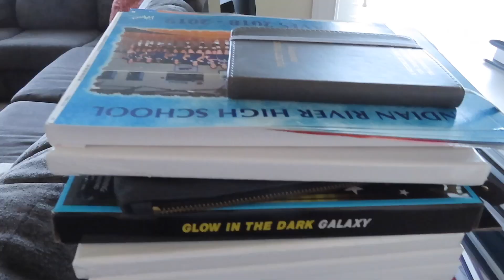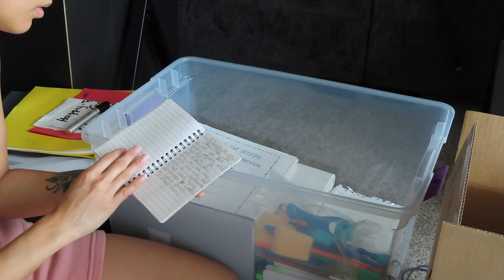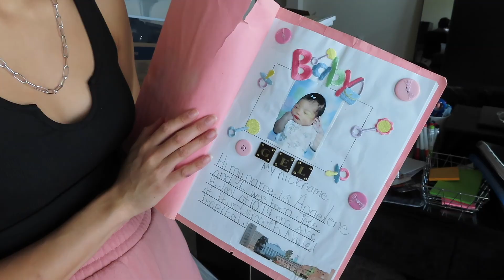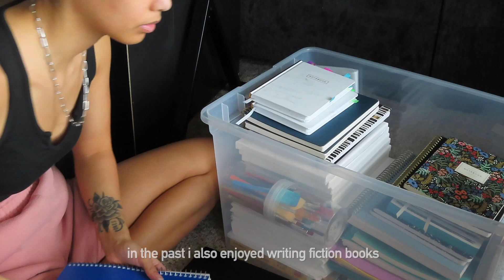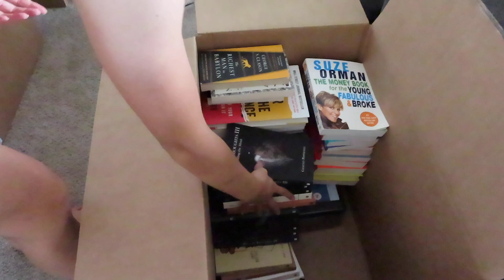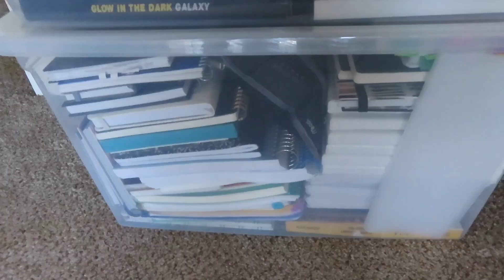office declutter - books, paper, stationery | ep. 06 | journey to minimalism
In part 6 of my Minimalism decluttering series, I go through my desk, stationary items, books, arts and crafts materials, mail, and paper. I reorganize some bins and pack some up for my upcoming move. I also organize my important papers into one filing folder and offer some of my own advice in organizing this area.

00:00 intro
1:36 essentials
2:42 school supplies, notebooks, planners
5:05 organizing
6:25 books
7:14 paper, mail, filing system
8:14 desk
8:59 results

✮ I am not a professional advisor. All information presented in my videos is my personal opinion and knowledge from my own experience.
✮ All items decluttered will either be donated, sold, or thrown out depending on the state and category of the item.